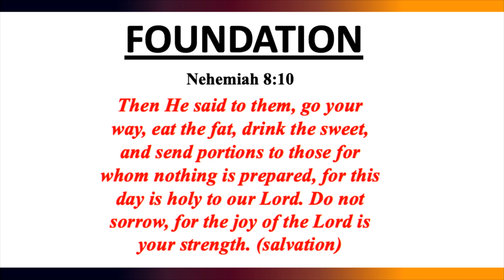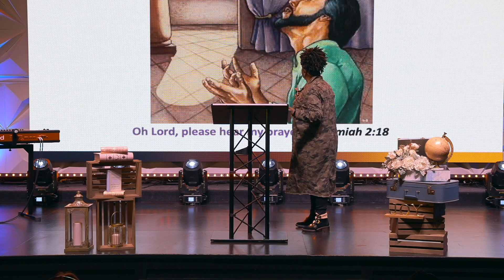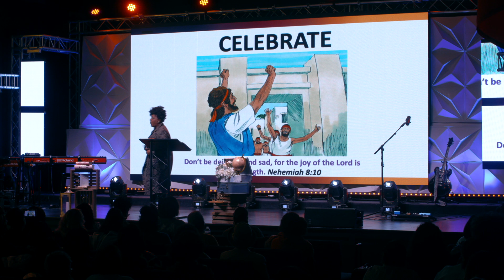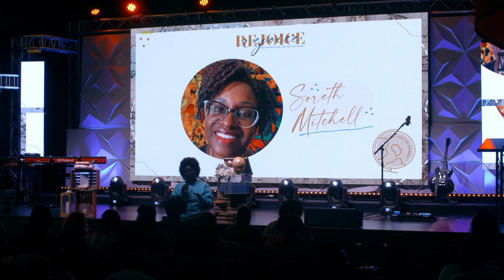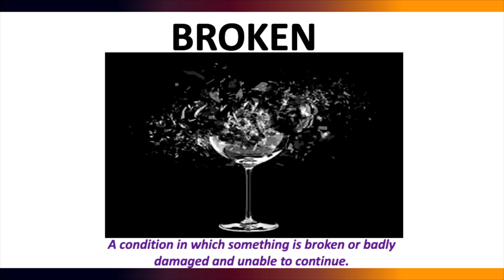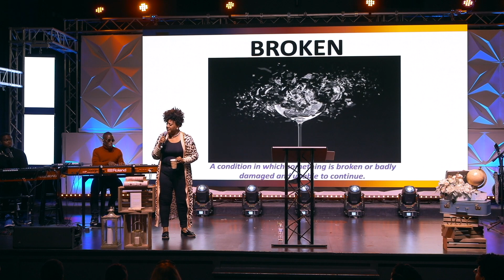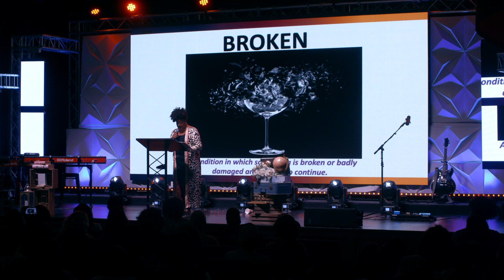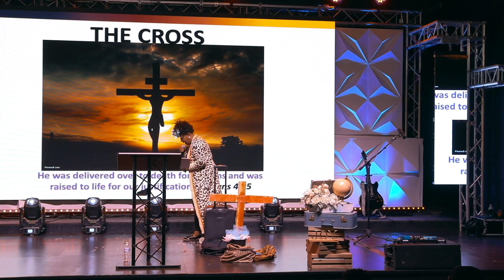Rejoice! Bethlehem Women's Conference 2022